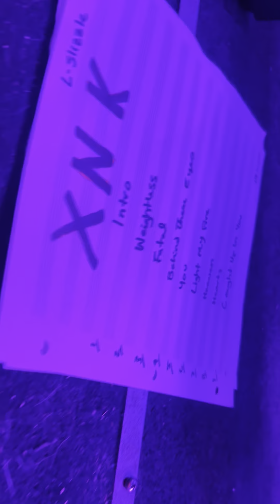XNK - light my fire :: heaven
live Feb 23 '24 at UBG - uncut footage